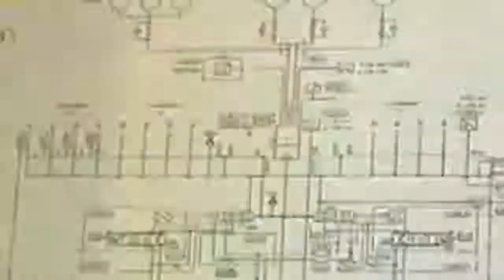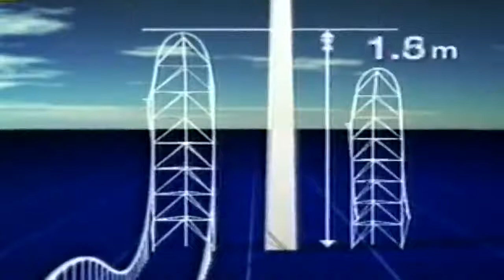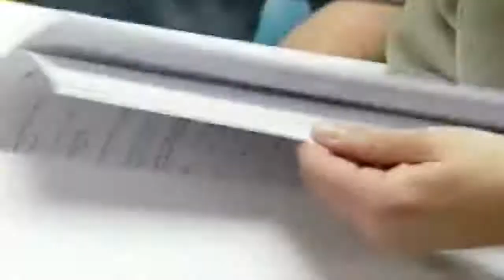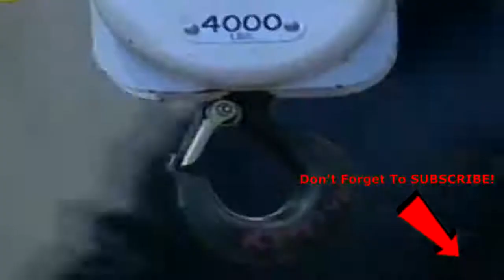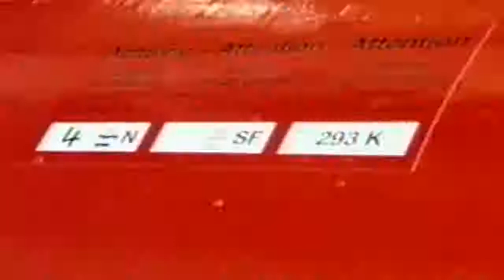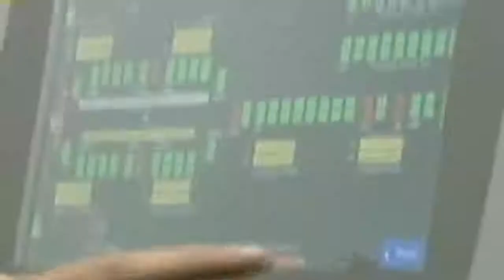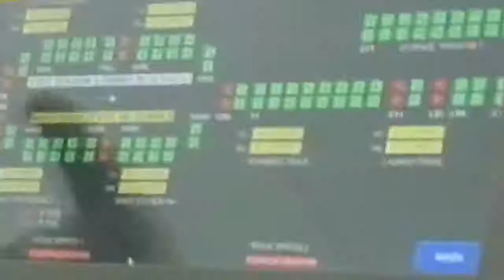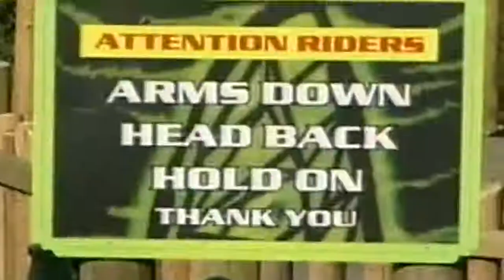History of Rollercoasters - Ultimate Rollercoaster Ride Documentary - Prehistoric TV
A roller coaster is a type of amusement ride that employs a form of elevated railroad track designed with tight turns, steep slopes, and sometimes inversions.[1] People ride along the track in open cars, and the rides are often found in amusement parks and theme parks around the world.[1] LaMarcus Adna Thompson obtained one of the first known patents for a roller coaster design in 1885, related to the Switchback Railway that opened a year earlier at Coney Island.[2][3] The track in a coaster design does not necessarily have to be a complete circuit, as shuttle roller coasters demonstrate. Most roller coasters have multiple cars in which passengers sit and are restrained.[4] Two or more cars hooked together are called a train. Some roller coasters, notably wild mouse roller coasters, run with single cars.

The oldest roller coasters are believed to have originated from the so-called "Russian Mountains", which were specially-constructed hills of ice, located in an area that would later become St. Petersburg.[5] Built in the 17th century, the slides were built to a height of between 21 and 24 m (70 and 80 feet), consisted of a 50-degree drop, and were reinforced by wooden supports. Later, in 1784, the Empress Catherine the Great is said to have constructed a sledding hill in the gardens of her palace at Oranienbaum in St. Petersburg. [6] The name Russian Mountains to designate a roller coaster is preserved in many Romance languages, such as the Spanish montaña rusa. However, the Russian term for roller coasters is "американские горки" ("amerikanskiye gorki"), which means "American mountains" in Russian.